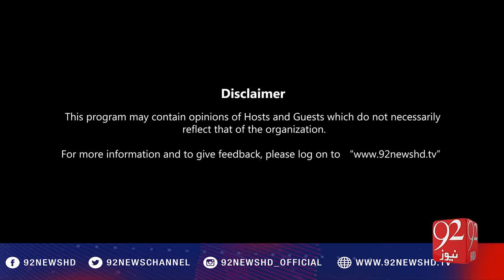92 Special 05-11-2016 - 92NewsHD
Watch Comlpete Program 92 Special 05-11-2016 with Asadullah Khan on 92NewsHD